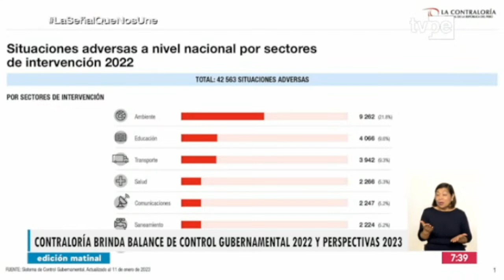Edición Matinal | Nelson Shack, contralor de la república - 30/01/2023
🔴 Entérate de lo último del acontecer nacional e internacional en TVPerúNoticias Edición Matinal con Nicolás Salazar. Sintonízanos en

- Movistar TV: C12 SD / 712 HD
- Claro TV: C14 SD / 514 HD
- Best Cable: C92
- Star Globalcom: C12